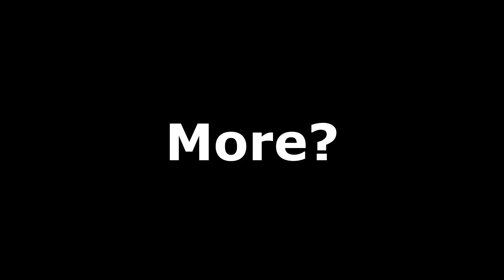"Rogue Special Dialog After You Finishing Phantom Liberty!!!"